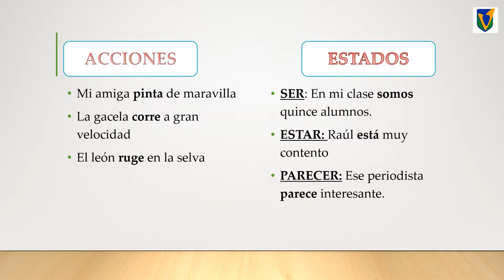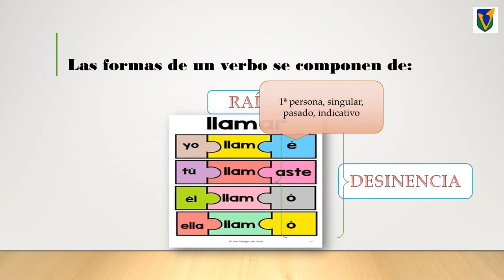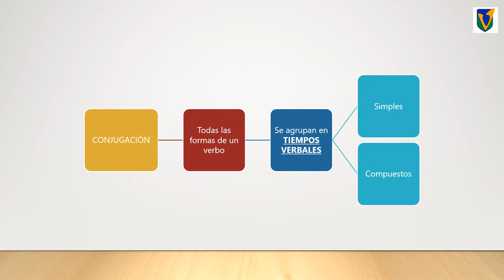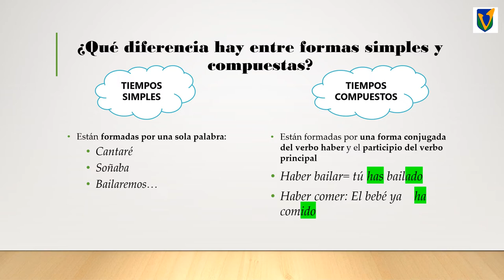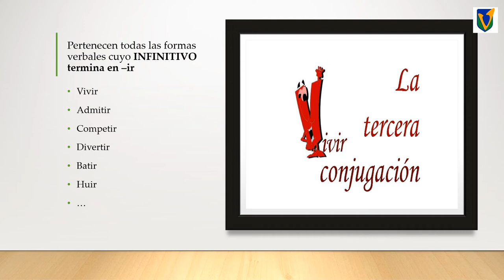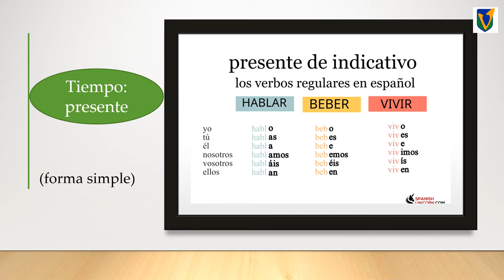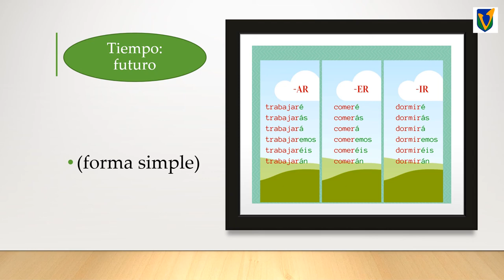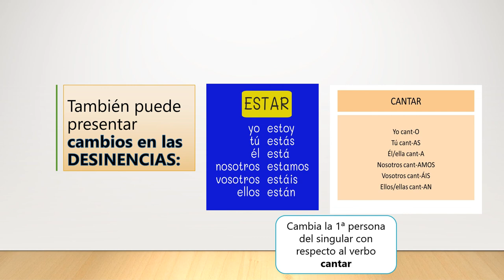SANCHINARRO 4º Ed. Primaria Lengua La conjugación